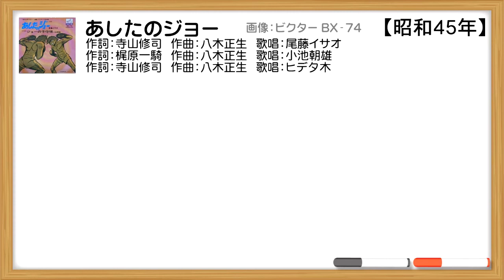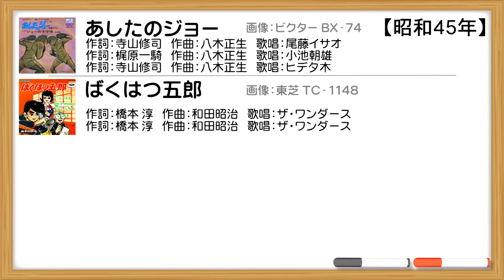日音に漂う すぎやまこういち人脈【昭和アニメソング史（63）】ばくはつ五郎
エクスクルーシブ昭和アニメソング史。
今回の講義企画は、アニメソングの歴史を扱います。